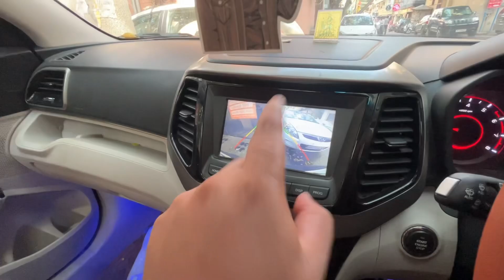BADSHAH LEAVING MUSIC CARRER 🫣🙏🏼 | HONEY SINGH VS BADSHAH